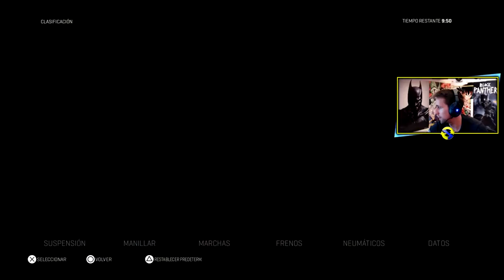MotoGP 17 Malaysia GP Carreras